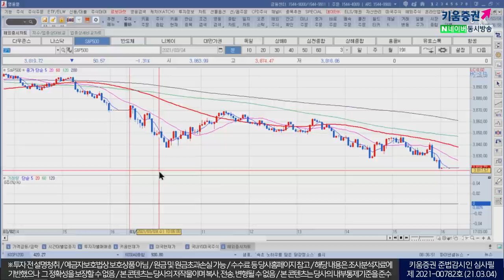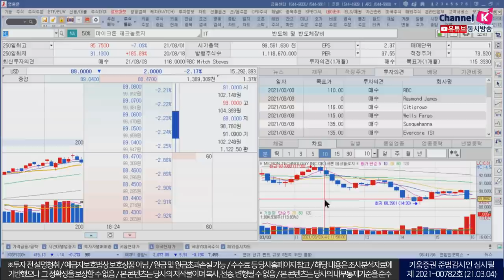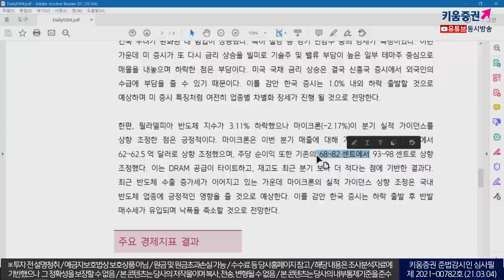경제정상화 vs 금리상승여파, 마이크론 실적가이던스 상향 조정(모닝노트/21.03.04)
중국긴축 우려 완화에도 불구 국채금리 상승
금리 상승 재부각 후 차익실현 욕구 확대
한편 연준은 베이지북 통해 경제정상화 완만하게 개선 주장

국내 증시는 중국의 긴축 우려 완화된데 힘입어
경기민감주의 강세가 특징
더불어 최근 반도체 수출 증가세 지속되는 가운데
마이크론의 실적 가이던스 상향 조정은 국내 반도체업종 긍정적 영향 줄 듯
반발 매수세가 유입되며 낙폭 축소 전망